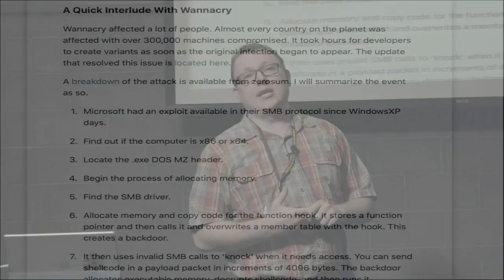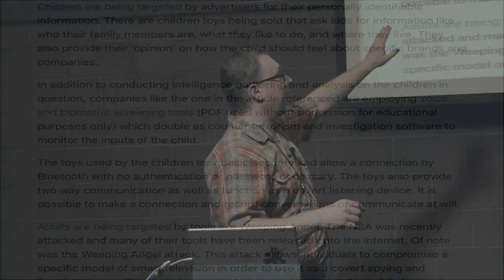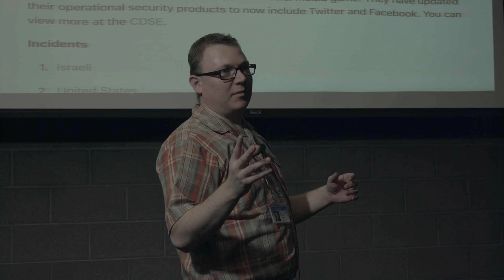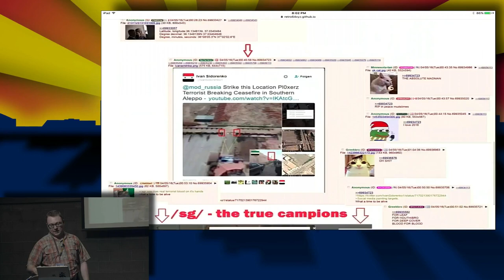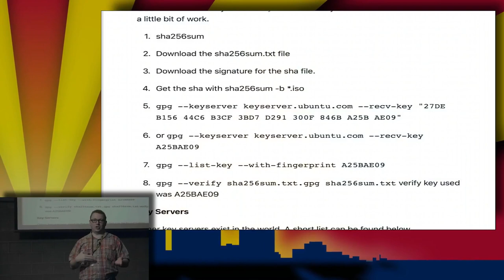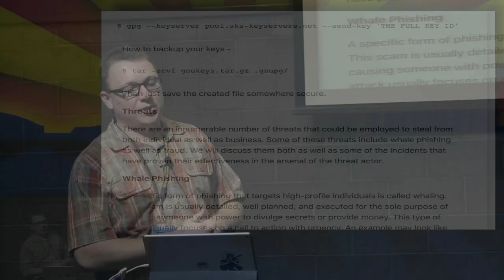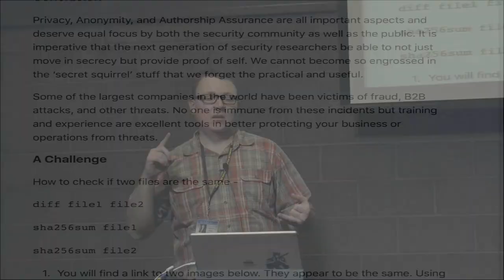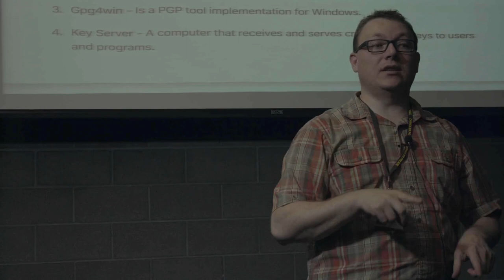Aaron Jones: Security:Operational Security and Data Gathering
This is from the Phoenix Linux Users Group's security focused meeting from June 13th 2017

Operational Security and Data Gathering
Aaron discusses the importance of data assurance, the difference between assurance and privacy, and what tools we can use today to encrypt or verify data as appropriate. This two hour focused on providing a simplified and easy to follow explanation of how data should be safe guarded and what steps we can take to keep it trust worthy.

Your Instructor:
Aaron is an experienced Linux user with several years of teaching experience. He works in the industry as a software developer while also providing consultancy on cyber security related topics. His discussions are AZ Post certified for training credit for law enforcement and he prides himself on providing quality educational material that is relevant and topical. He has a Masters Degree in Intelligence Analysis with a focus in Cyber Security, is a life long learner, and prides himself on staying up to date with the ever changing field of cyber security.